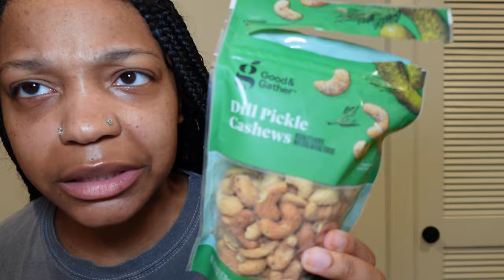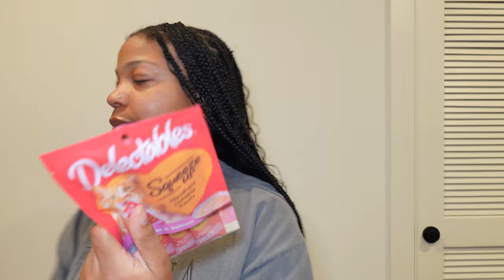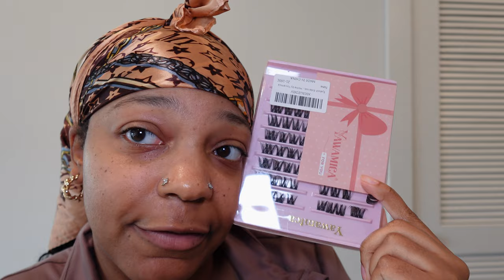YOU HAVE TO BELIEVE IN YOURSELF | HOMEBODY VLOG - MY BRAID GEL PHOTOSHOOT + GETTING SOME FRESH AIR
PURCHASE BRAID GEL AND OTHERS - THEBRIADPALCE.COM

BRAND INFLUENCER INQUIRIES EMAIL HERE :
(NO BRAID INQUIRIES)